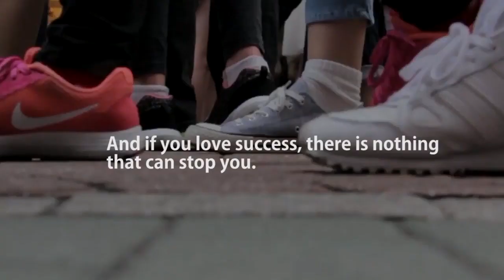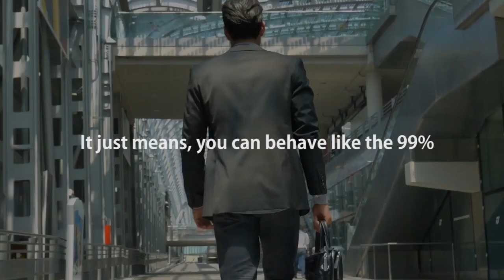Do not fear failure Motivational Video 2020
Best motivational videos for your own consumption.